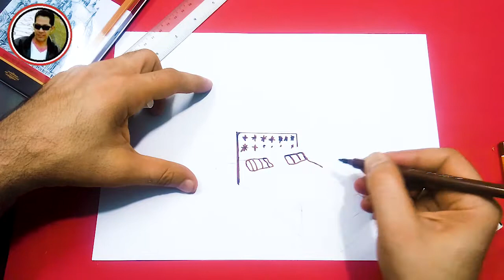ازاى تصميم غرفة نوم فندقية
تصميم غرفة نوم شباب غرفة فندقيه بطريقة سهله